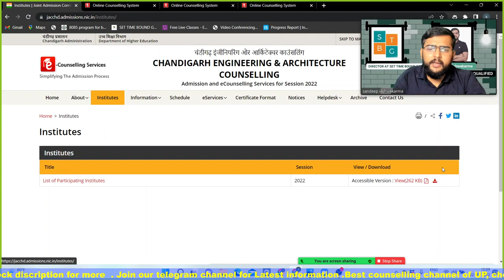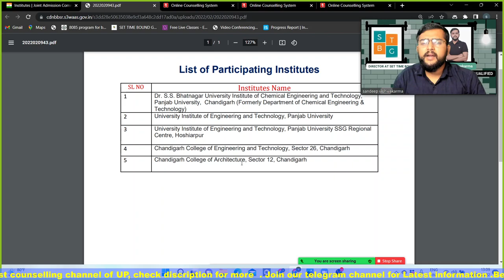JAC Chandigarh round one Allotment result out | check your result here | what is next ?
dear students/parents if you are going to take admission in aktu you should definitely watch this video. after watching this video you will be able to know which college is best for you.
✪✪Join Our Choice filling plane for AKTU ✪✪
In Just 999 Rs

CUET lateral entry counseling for Btech 2nd year just in RS 799

join our telegram channel for new update and counselling
For Any type of counselling support
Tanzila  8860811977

settimebound goal
jac chandigarh counselling
jac chandigarh result